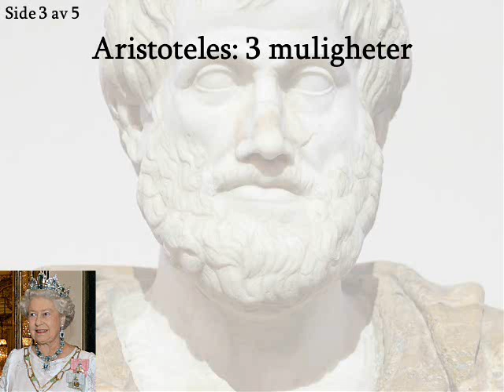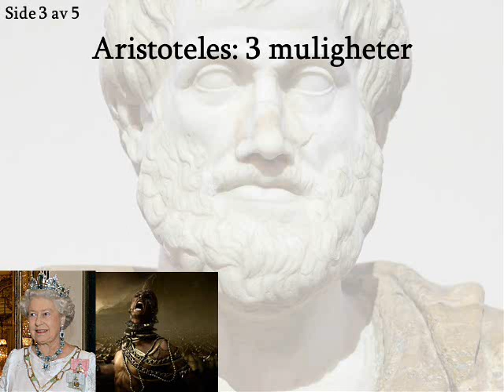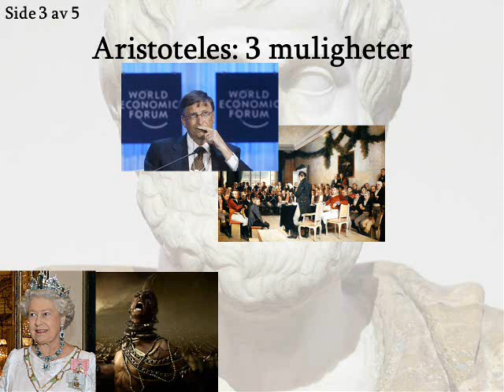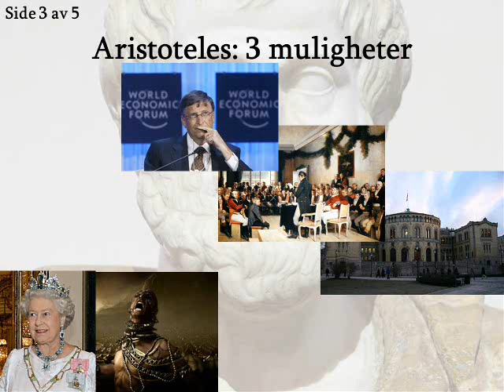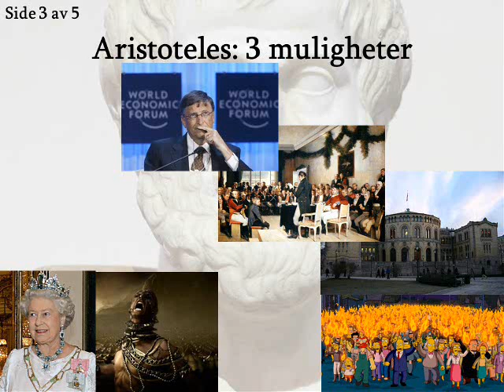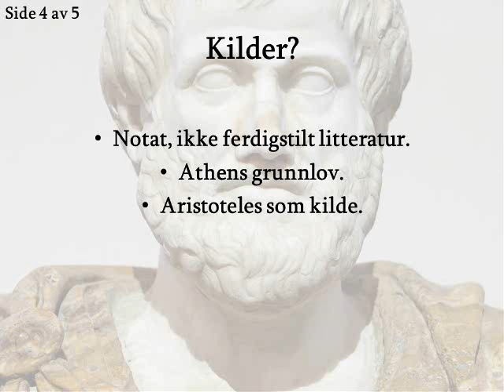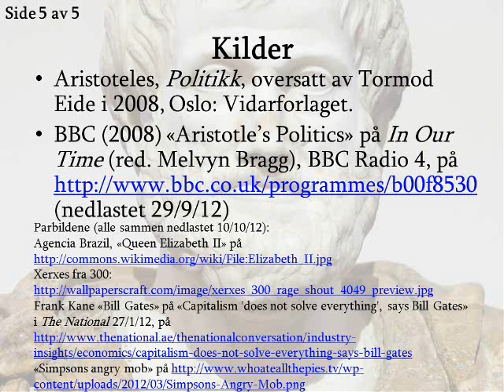Antikken - Aristoteles politiske filosofi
En historie og filosofi forelesning om Aristoteles politiske filosofi, basert hovedsakelig på hans bok Politikk.